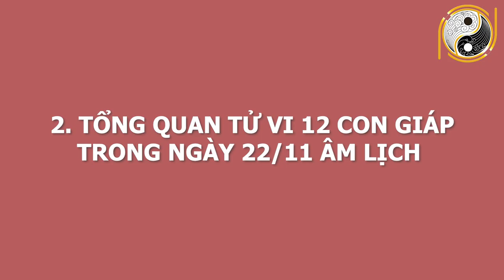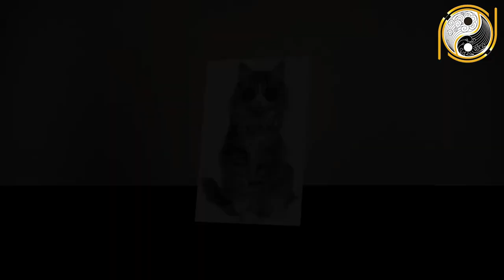Tử Vi Ngày 04/01/2021 Con Giáp Phất Lên Như Diều gặp Gió, 100 Tỷ Cầm Tay TRÚNG SỐ ĐỘC ĐẮC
01. Linh phù giải hạn
02. Hồ lô hóa giải Ngũ Hoàng
03. Mai Hoa Phú Quý
04. Gương bát quái tinh cầu
05. Kim bài thái tuế 2023
06. Vòng tam hợp Dần Ngọ Tuất
07. Vòng tam hợp Thân Tý Thìn
08. Vòng tam hợp Hợi Mão Mùi
09. Vòng Tam Hợp Tỵ Dậu Sửu
10. Bát bảo tâm kinh
11. Minh Quang pháp bảo cầu
12. Minh Quang pháp bảo lục giác
13. Tỳ Hưu Lộc Tài (Đồng)
14. Tỳ Hưu Khai Vận ( Bạch Ngọc)
15. Bách Niên Tụ Tài ( tụ tài lộc)
16. Song long ngọc ấn ( ấn thăng quan)
17. Kim bài ngũ Lộ Thần Tài
18. Hồ lô bình an ( treo xe)
19. Móc khóa văn xương
20. Ống bút văn xương gỗ đào
21. Bút văn xương gỗ đào
22. Bút văn xương gỗ đào nhỏ
23. Hoa mai kim tiền ( mạ vàng )
24. Các vật phẩm phong thủy khác Tử Vi Ngày 04/01/2021 Con Giáp Phất Lên Như Diều gặp Gió, 100 Tỷ Cầm Tay TRÚNG SỐ ĐỘC ĐẮC.
Quý anh chị thân mến ! Hôm nay kênh Phong Thủy Gia Cát sẽ chia sẻ về vận trình 12 con giáp ngày 22/11/2020 âm lịch. Với mong muốn anh chị có thể nắm được vận trình công việc, sức khỏe, tình duyên để tiến hành công việc đạt được những kết quả mong đợi và tránh những thị phi, rủi ro. Ngày hôm nay, con giáp nào sẽ gặp may mắn tài lộc, làm ăn phát đạt, con giáp nào đen đủi, xui xẻo đủ đường. Công việc nào thuận để làm, công việc nào xui nên tránh. Mời anh chị cùng theo dõi video để biết chi tiết cụ thể.